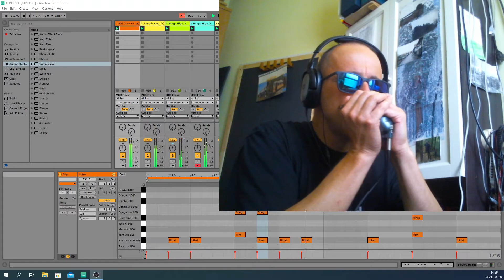Hip Hop Blues Eb major harmonica